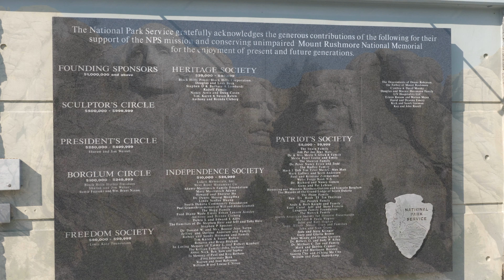Sturgis '21 - Harley ride to Devil's tower/Mount Rushmore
Hello Guys! Welcome to the Salt and Speed youtube channel. Today’s adventure vlog is about my ride from Spearfish Canyon, South Dakota, to Mount Rushmore and Devils Tower.

Stay safe and ride safe 🤟🏻